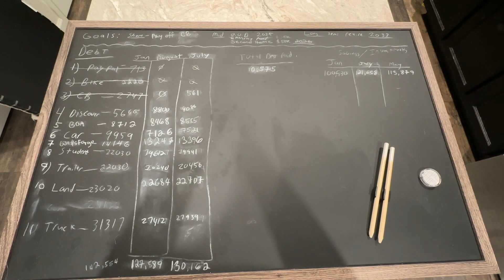My Budget to Get Out of $130,000 of Debt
In this video, I review my current income as a PACU RN and my monthly expenses on my way to becoming debt free.